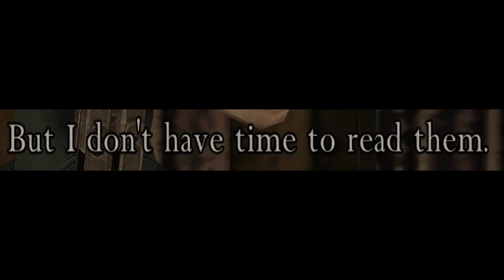Resident Evil 4 (Xbox One) | LEON MAKES THE WONG DECISION